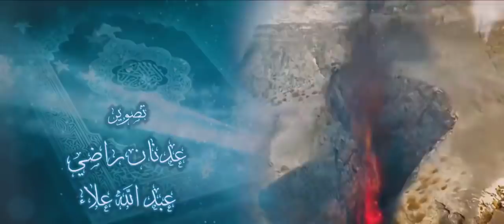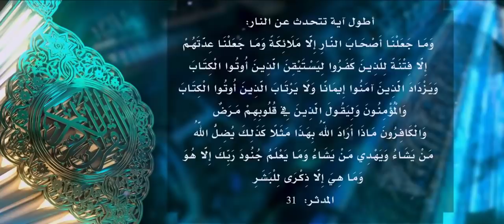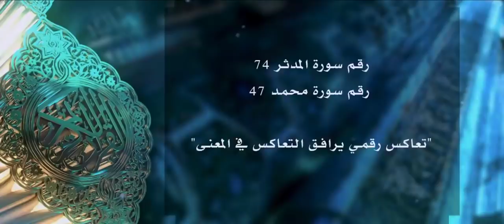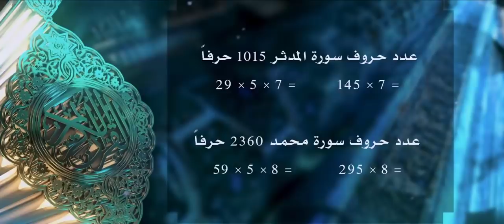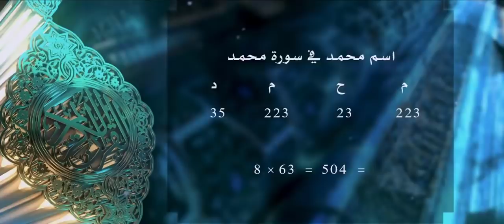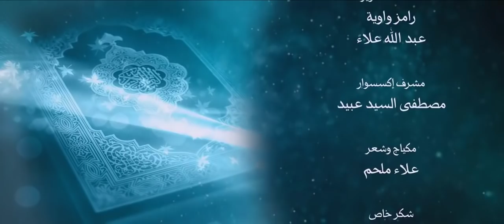أنزله بعلمه 9 كيف ذكر القرآن عمر النبي الكريم صلى الله عليه وسلم